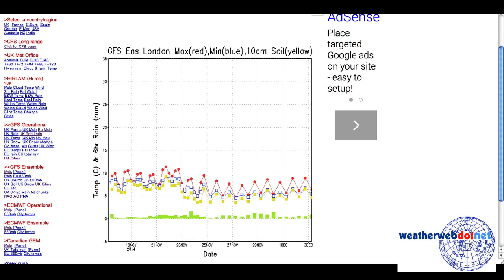Look Ahead - Chance of cold? Latest ideas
We're looking at the possibility of colder weather arriving at the end of November and early December. It's very early days, but with a stratospheric warming event underway it could happen.